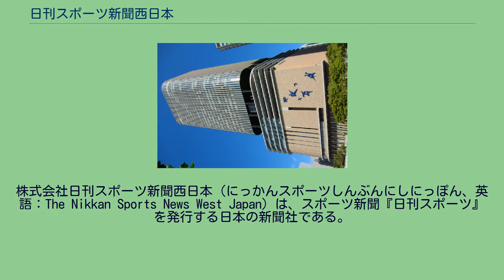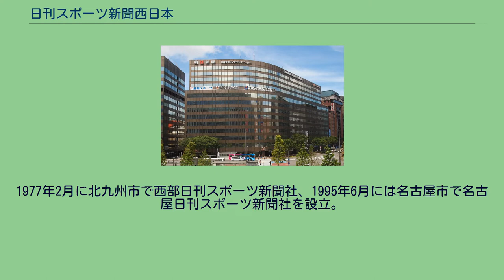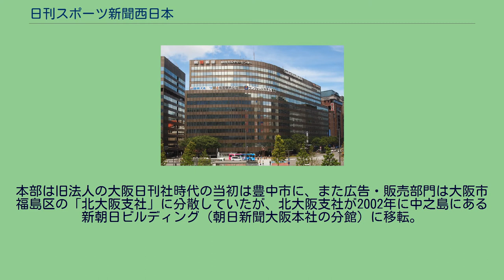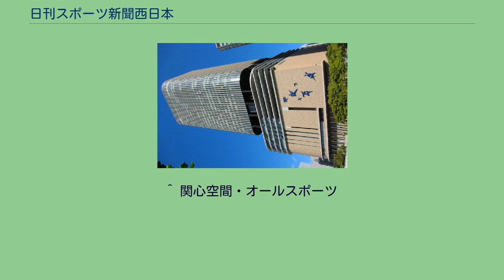日刊スポーツ新聞西日本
株式会社日刊スポーツ新聞西日本（にっかんスポーツしんぶんにしにっぽん、英語：The Nikkan Sports News West Japan）は、スポーツ新聞『日刊スポーツ』を発行する日本の新聞社である。
東京都に本社を置く日刊スポーツ新聞社の子会社であり、沖縄県を除く西日本地区を管轄する。
1950年1月20日にセ・リーグと読売新聞社からの強い要望を受けて、神戸市の神港夕刊新聞社によって創刊した『オールスポーツ』が起源。
1956年3月にオールスポーツ新聞社が発足したが、経営が行き詰まり廃刊の危機となったところを、枚方市で朝日新聞宅配所（現・ASA）を経営していた折田平市が仲介役となり、1957年4月に日刊スポーツ新聞社（東京本社）と提携（この当時は事実上フランチャイズ契約に同じ）し、6月に正式に経営権を日刊スポーツ新聞社と朝日新聞社に引き継いで社名を大阪日刊スポーツ新聞社に改称。
日刊スポーツの地方進出第1号となる。
1977年2月に北九州市で西部日刊スポーツ新聞社、1995年6月には名古屋市で名古屋日刊スポーツ新聞社を設立。
2009年4月1日、大阪・西部・名古屋の3社が合併し、日刊スポーツ新聞西日本となった。
存続会社は大阪日刊スポーツ新聞社となり、大阪が本部（会社登記上の本店）となった。
管轄地域はその名の通り、西日本であり、近畿地方、北陸地方、静岡県を除く東海地方、中国地方、四国地方、沖縄県を除く九州地方である。
本部（大阪本社）版は、阪神タイガース、西部本社版は、福岡ソフトバンクホークス、名古屋本社版は、中日ドラゴンズのそれぞれ地元球団の報道を主力としている。
また大阪本部管轄の広島県版は、広島東洋カープ関連の報道に力を入れている。
なお経営統合前の西部版は東京本社版をベース（中央競馬のみ大阪版）にした構成にしていた。
本部は旧法人の大阪日刊社時代の当初は豊中市に、また広告・販売部門は大阪市福島区の「北大阪支社」に分散していたが、北大阪支社が2002年に中之島にある新朝日ビルディング（朝日新聞大阪本社の分館）に移転。
2005年に大阪本社の機能を新朝日ビルに統合。
2009年に同ビルの建て替えのため、いったん福島区にある阪神ダイヤビルへ暫定的に移転後、2013年1月1日、朝日新聞大阪本社の新社屋などが入居する中之島フェスティバルタワー東館に本社機能を移転。
西部本社が入居する福岡朝日ビル 名古屋本社が入居する朝日会館 本部（大阪本社） 西部本社 名古屋本社 ^ “球団売却に新興企業参入…球界波乱含みの五輪イヤー”. 日刊スポーツ（2020年1月20日作成）. 2020年1月20日閲覧。
^ 関心空間・オールスポーツ